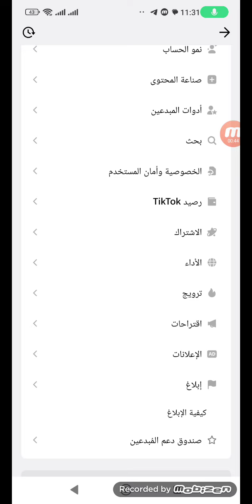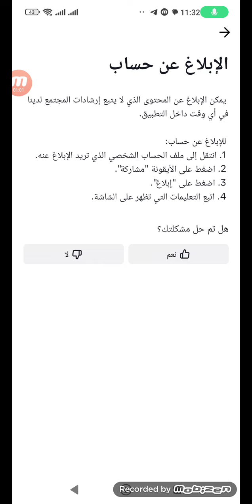كيفية تقديم طعن تيك توك بيطا tiktok beta الانضمام الى برنامج مكافات المبدعين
مشاهدة 18‏/07‏/2024
الجزائر
ك

طريقة أعادة الانضمام الى برنامج مكافات المبدعين في تيك توك, استعادة الانضمام الى ارباح تيك توك بعد الحذف, ‏استعادة الانضمام إلى أرباح TikTok, ‏أرباح TikTok, ‏استعادة أرباح TikTok

البداية: 00:00​
كيفية  فتح  حساب تيك توك بيتا 0:41
تغير اللغة في تيك توك  1:48
كيفاش تفتح تيك توك بيتا 2:35
كيف تعرف إدا الحساب تيك توك بيتا أم العادي 4:03
ماهو تيك توك بيتا 4:20
شرووط  الربح  تيك توك بيتا  4:27
كلام مهم  4:45

  الوصف :
من خلال هذا الفديو سوف نتعلم كيفية  أنشاء حساب تيك توك بيتا   .
الربح من تيك توك عن طريق المشاهدات في المغرب,
الربح من تيك توك عن طريق المشاهدات في الجزائر,

الربح من التيك توك 400$ من المشاهدات Tik Tok creativity program,